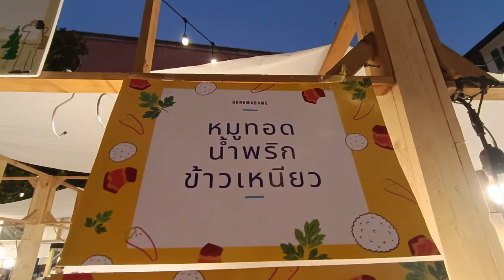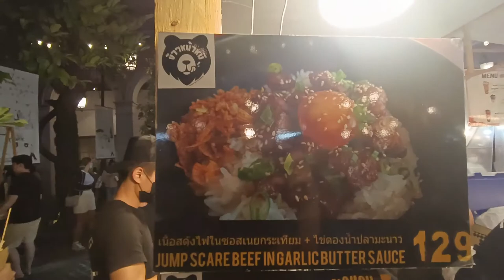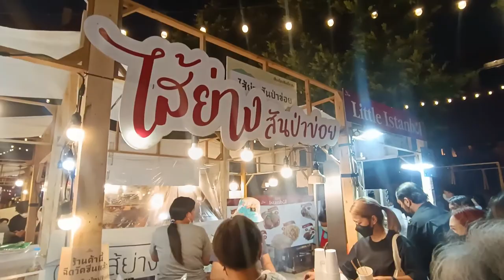วันนิมมาน เที่ยวชมงานเชียงใหม่ ซีเคร็ท ครั้งที่ 4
พาชมบรรยากาศในงานเชียงใหม่ซีเคร็ท จัดขึ้นเป็นปีที่ 4 ครับ ตั้งแต่วันศุกร์ที่ 3 ถึงอาทิตย์ที่ 12 ธันวาคม 64 ภายในงานมีการออกบูธจากร้านอาหารชื่อดัง ต่างๆในจังหวัดเชียงใหม่ และการแสดงดนตรี จากหลากหลายศิลปินในจังหวัดเชียงใหม่ ที่สับเปลี่ยนมาบรรเลงให้ฟังกันครับ สนุกครับงานนี้ ปีนี้ถ้าใครพลาดปีหน้าห้ามพลาดนะครับ เก็บภาพบรรยากาศมาฝากครับ